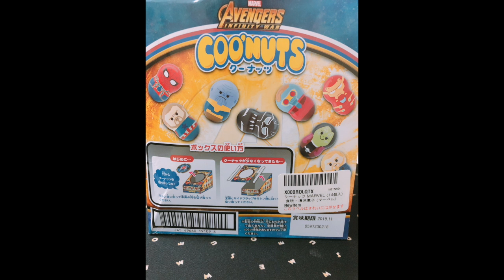Marvel-復仇者聯盟 日本食玩 開箱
marvel 帥氣復仇者聯盟
搖身一變為迷你版食玩
喜歡的角色都收集到了嗎？
快來看半編開箱